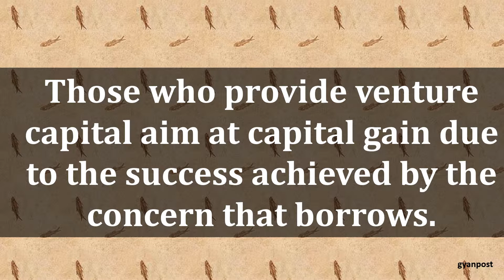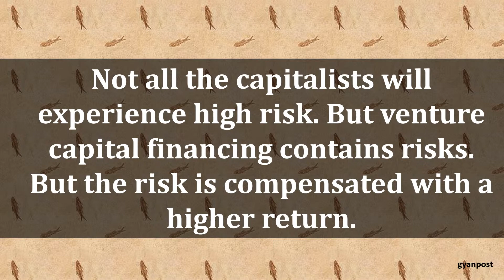FEATURES OF VENTURE CAPITAL